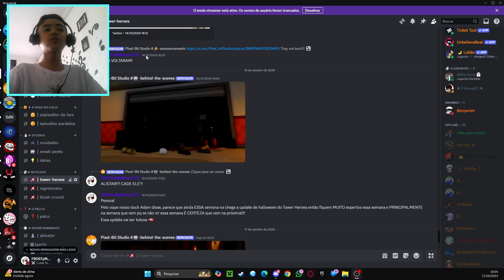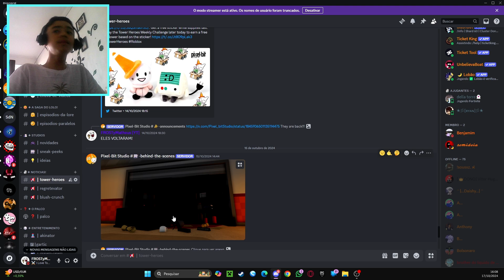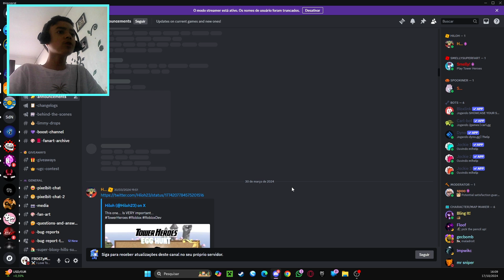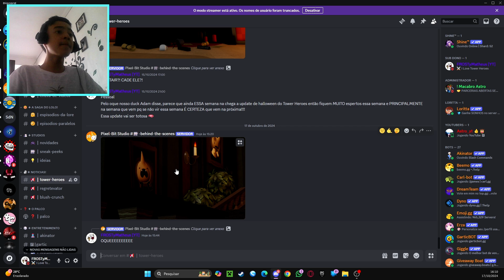COMO ASSIM?! MAIS UMA LEAK DE TOWER HEROES QUE REVELA MUITA COISA!! - Leaks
GALERA BORA BATER A META DE 1K DE INSCRITOS PRA EU MONETIZAR?

viu só como é facil? faz ai pra fortalecer :(
além disso, você pode também:

- ativar o sino

é nois cambadaaaaaaa

O link do server do discord está ou nos comentarios ou no link da bio :)